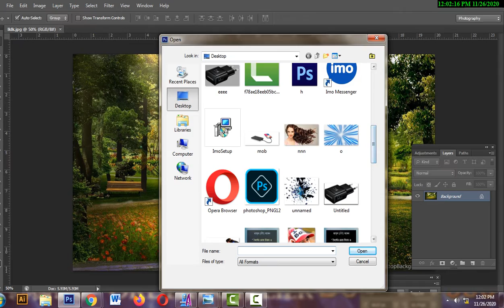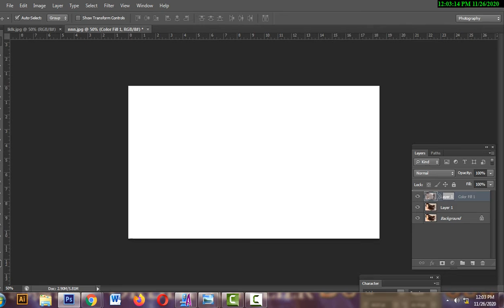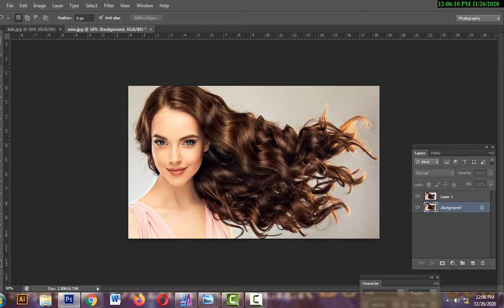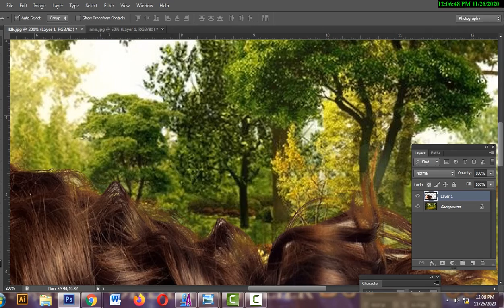Easy Background Remover / The EASY Background Remover ( Hidden in Photoshop) Dhaka Art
Easy Background Remover
The Background Eraser Tool is especially useful with photos that contain lots of fine detail along the edges between your subject and its background/ like/ for example/ if you want to erase the sky in an image without erasing the trees below it

But don't let the name fool you/ The Background Eraser really has nothing to do with erasing backgrounds/ since Photoshop has no way of knowing what's considered the background in a photo and what isn't/ It can just as easily be used to erase any part of an image/ and that's because the Background Eraser is really a color eraser. It samples colors as you drag the tool over them and erases only those colors/leaving all other colors untouched/ So if your sky is blue and your trees are green/ the Background Eraser can easily erase the blue sky while leaving the green trees alone/ at least until someone comes along and cuts them down/ which gives us all the more reason to protect them in the image dhaka art

This version of our Background Eraser tutorial has been updated for Photoshop CS6 and is also fully compatible with Photoshop CC (Creative Cloud). If you're using Photoshop CS5 or earlier you can still follow along here, or you can check out the original Background Eraser tutorial

The Background Eraser is without a doubt, one of the best tools in Photoshop for removing unwanted areas of a photo  but it’s not perfect and it does have one serious drawback  As an eraser tool  it physically deletes pixels from the image, which means that once they’re gone, they’re gone for good  To avoid damaging your original image  it’s a good idea to duplicate your Background layer first before erasing any pixels or work on a separate copy of your image
dhaka art